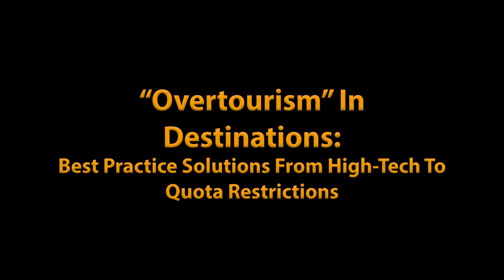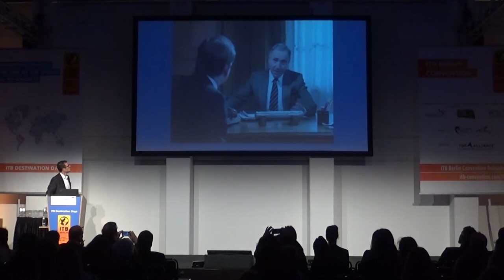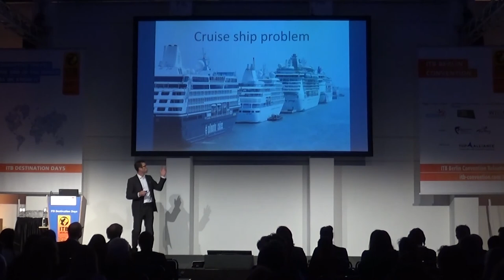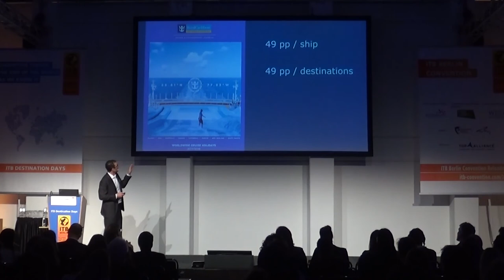“Overtourism” In Destinations: Best Practice Solutions From High-Tech To Quota Restrictions 🇬🇧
Today some of the most popular tourist destinations are severely strained. The forecast growth of global tourism is leading to problems and conflicts in more and more destinations. Which destinations are affected the most? What solutions exist already, and what has been the destinations’ experience with them so far? Can smart technologies and quota restrictions effectively mitigate “overtourism”? Pioneers from strained tourism regions reveal formulas for success and lessons learned.

Speaker:
Doug Lansky, International Tourism Thought Leader, Keynote Speaker, Travel Journalist and Author